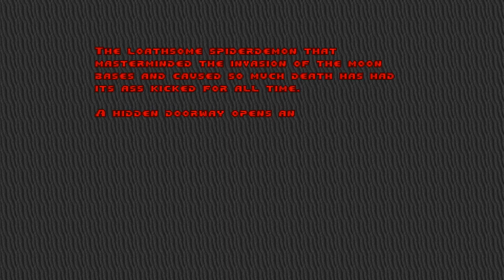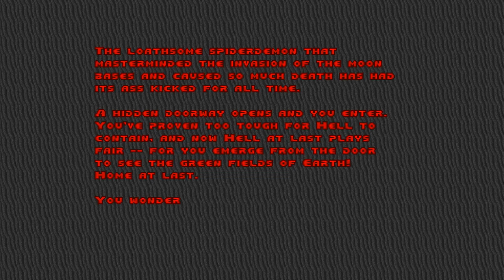MetaDoom [3] Digression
I clearly played this one on faaar too easy of a difficulty... although probably the right one when it comes to episode four. Although, then again, I do have a pistol with infinite ammo.

The greater weapon selection this episode was nice.